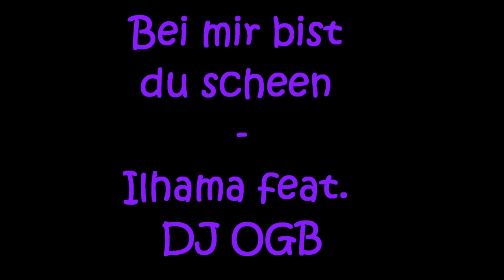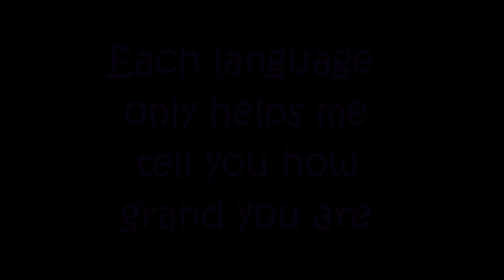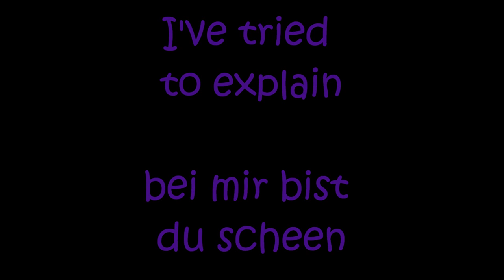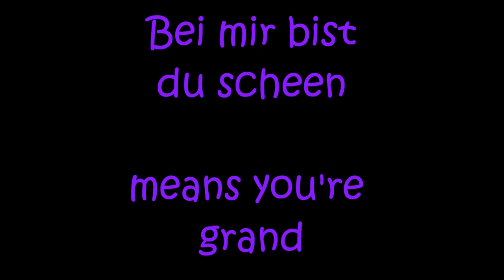Bei mir bist du scheen - Ilhama feat. DJ OGB / with lyrics